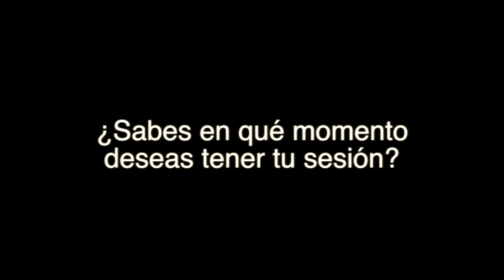Separa tu sesión de fotos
Comunícate conmigo para separar tu sesión de fotos.

Visita mi página web para ver mis trabajos.